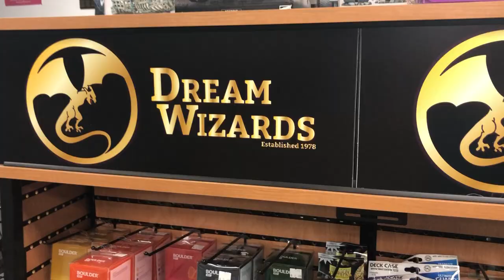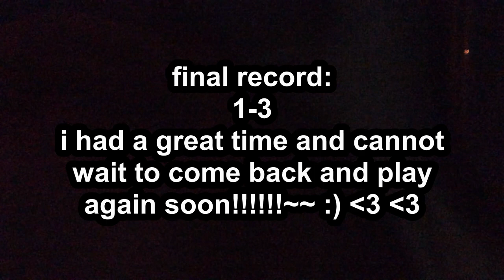MBT Locals Micro-Vlog 8.12.21